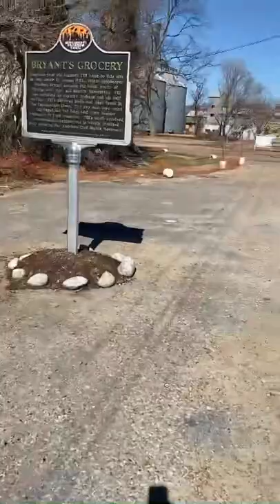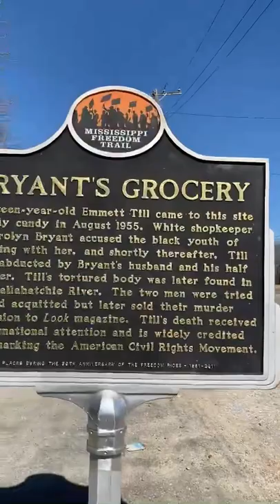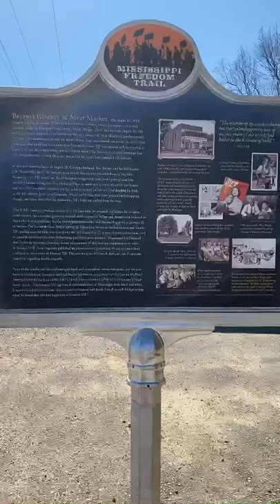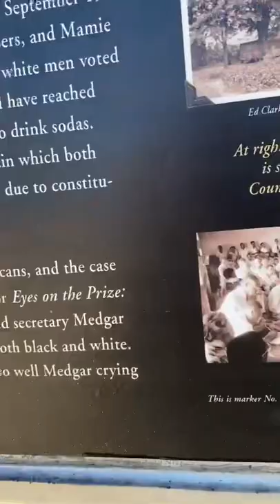The Story of Emmett Till/My trip to Money Mississippi.